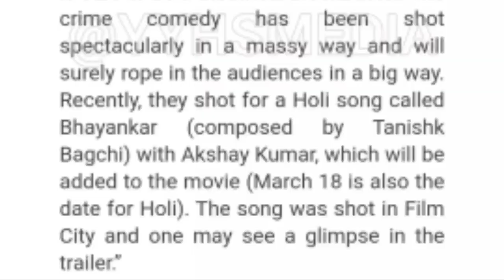Bhayankar | Yo Yo Honey Singh ft Akshay Kumar | Honey New Song | Tanishk bagchi | Full Video Song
Hi,
So guys aaj ki video Mai yhe baatunga Bhayankar | Yo Yo Honey Singh ft Akshay Kumar | Honey New Song | Tanishk bagchi | Full Video Song